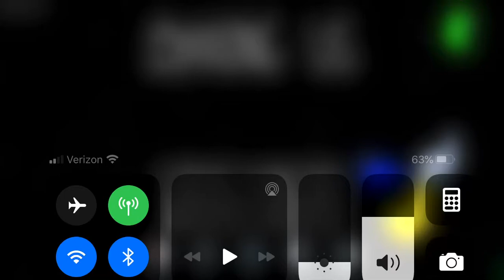Playing this tommorow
Go download on steam (Among us)
Go download on the app store (Among us)
Like and sub with notifications 🔔